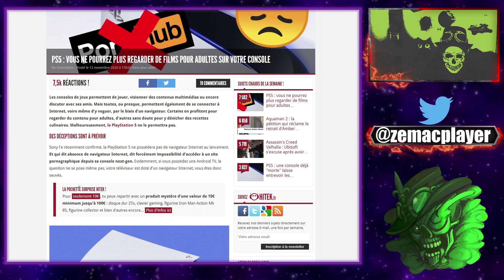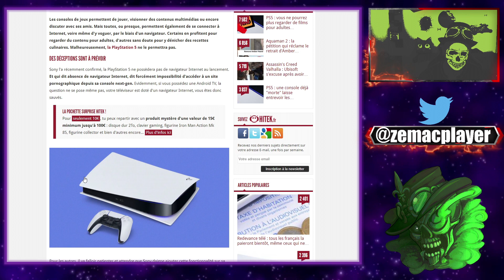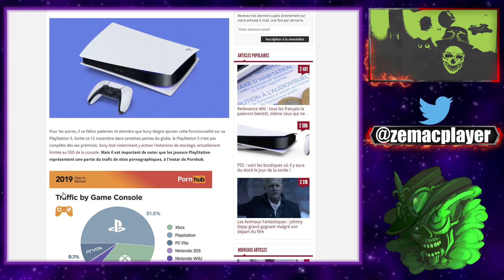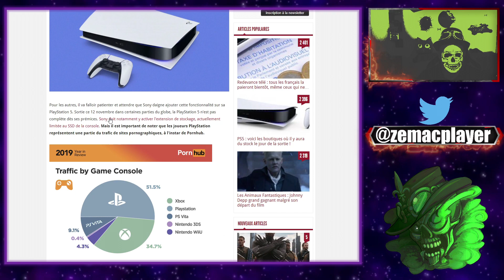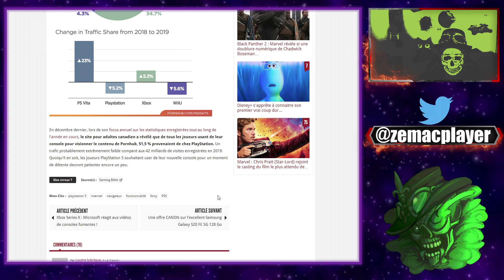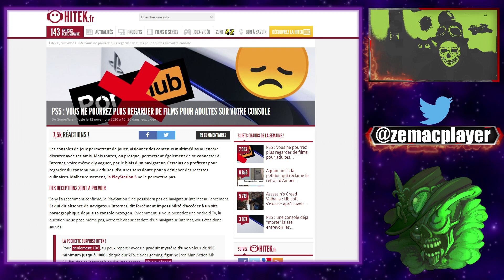SONY DIT NON À LA LUXURE SUR PS5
Les consoles de jeux permettent de jouer, visionner des contenus multimédias ou encore discuter avec ses amis. Mais toutes, ou presque, permettent également de se connecter à Internet, voire même d'y voguer, par le biais d'un navigateur. Certains en profitent pour regarder du contenu pour adultes, d'autres sans doute pour y dénicher des recettes culinaires. Malheureusement, la PlayStation 5 ne le permettra pas.

TLDR: SONY DIT NON À LA LUXURE SUR PS5